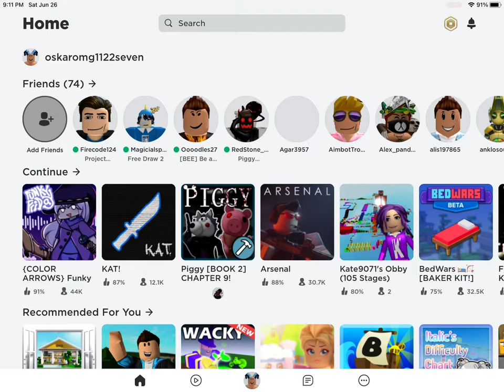Jacked Man replaced his horns… with a wig?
He got the WEAVE
I changed my channel pic
And name
I used to be ItsOskBoi Gaming
Now I’m JackedManPlayz
Just saying this so nobody wonders who I am?
It is appreciated👍🏻👌🏻